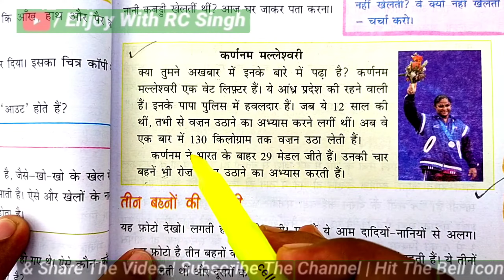कर्णनम मल्लेश्वरी कौन ? karnam malleshwari / Class 4th ncert evs/Andhra Pradesh rajya/Enjoy with RC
NCERT class 4 EVS

NCERT EVS CLASS 4

रानी मक्खी की कहानी/Rani makkhi NCERT/NCERT EVS CLASS 4/NCERT CLASS 4 EVS/ ncert / ENJOY WITH RC

class 4th NCERT EVS

तीन सौ से भी ज्यादा लोगों ने पेड़ से लिपटकर अपनी जान दे दी/CLASS 4 EVS/ Amrita Devi Bishnoi

Teesri kaksha ke liye paryavaran pathya pustak

NCERT class third / CLASS THIRD EVS / about Rajasthan / Save water 💦/ NCERT Class 3 evs in hindi

NCERT CLASS 4 ENVIRONMENT/आसपास तीसरी कक्षा के लिए पर्यावरण अध्ययन/Class 3 Aas Paas Chapter

class 3 Aas Paas chapter 1
aaspaas ki book
aaspaas class teen ki book
kaksha teen paryavaran ki kitab
NCERT pass pass
NCERT class 3 aas pass chapter
असम राज्य की जानकारी

Teesri kaksha ki NCERT/Ncert Class 3 Environment Chapter 1/आसपास तीसरी कक्षा के लिए पर्यावरण अध्ययन

NCERT books class 3 environmental studies
ncert books class 3 environment studies
Evs Class 3 NCERT
NCERT CLASS 3 EVS chapter 1
NCERT CLASS 3 EVS book
Ncert Class 3 Environment chapter 1
3rd class environment aas paas

आसपास तीसरी कक्षा के लिए पर्यावरण अध्ययन Class 3 NCERT/EVS class 4 /Class 3 aas paas chapter

Aaspaas teesri kaksha ke liye paryavaran adhyayan pathya pustak teesri kaksha ke liye NCERT book
आआसपास तीसरी कक्षा के लिए पर्यावरण अध्ययन Class 3 NCERT/EVS class 4 /Class 3 aas paas chapter/तीसरी कक्षा के लिए पर्यावरण अध्ययन की पाठ्यपुस्तक/ NCERT CLASS 3 ENVIRONMENT

NCERT CLASS 4 ENVIRONMENT BY ENJOY WITH RC SINGH
aas paas class 3 ncert
aas paas class 4
aas paas class 3 solutions
aas paas class 4 in hindi
3rd evs
teesri class ka paryavaran in hindi
chapter 1 class 3 ncert books environment

👨‍🔬 Click here✍️✍️✍️✍️
कक्षा 8 गणित / Teligram Group Join करें

kaksha 4 ncert books
kaksha 4 evs
kaksha teen ka paryavaran
kaksha 3 ka paryavaran
kaksha teesri ka paryavaran
kaksha Teesri vishay paryavaran
kaksha 4 ka paryavaran aaspaas
aas paas book solutions enjoy with RC singh

kaksha 3 ki book paryavaran
3 ka paryavaran
4 class ka paryavaran
third class ka EVS
aaspaas ki book paryavaran
class 3rd evs book
4 class evs enjoy with RC singh
3rd class paryavaran enjoy with rc singh
environment class 3 ncert books enjoy with RC

and